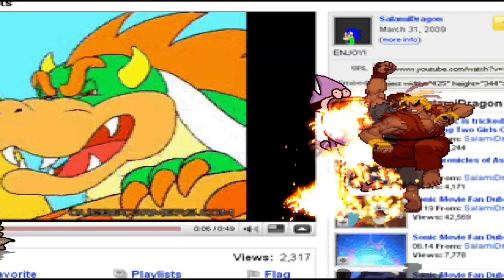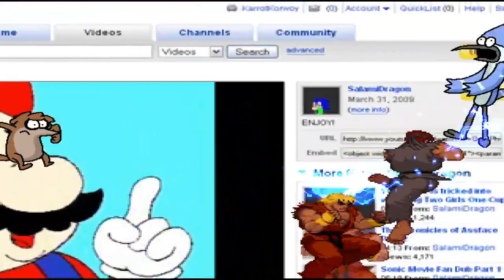Evil Ryu and Evil Ken vs Mordecai and Rigby HD 1080p 60fps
Evil Ryu and Evil Ken vs Mordecai and Rigby
Everything vs Everything Mugen